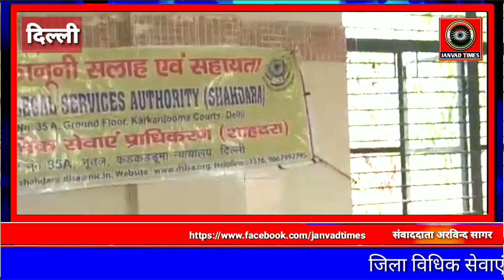Delhi LIVE : District legal authority service shahdara मुश्किल की घड़ी में जरूरतमंदों के साथ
Janvad Times : Delhi LIVE : District legal authority service shahdara मुश्किल की घड़ी में जरूरतमंदों के साथ

District legal authority service authority shahdara, live update district legal authority services authority shahdara Delhi,
 latest,live update today district legal authority services shahdara Delhi, camp district le Gaye service authority shahdara Delhi,